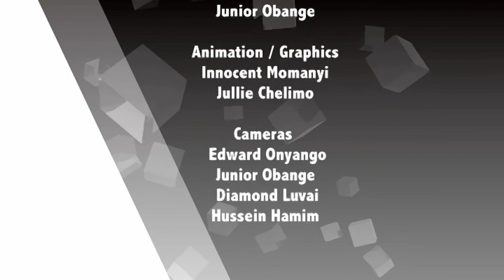Sema Kweli : Mrejesho wa Kongamano la Fursa Kagera - 26.07.2017